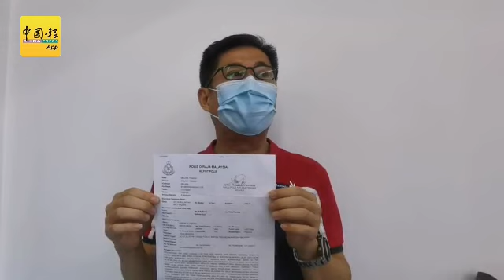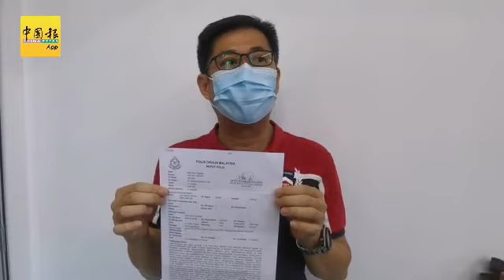警方驳斥视频指控 截停后 司机手机才交乘客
（马六甲12日讯）“副驾驶座乘客使用手机、司机接罚单”案持续发酵，事主原本上载视频到社交媒体喊冤，却遭网民篡改视频内容，扭曲原意，如今成为警方与网民的“通缉犯”！
（摄影：陈伊文）
即时新闻每天为您送上
✌中国报App

報
●中国报Dailymotion官方频道：